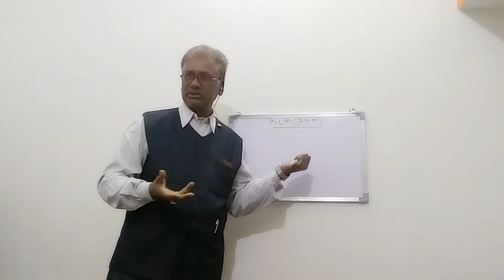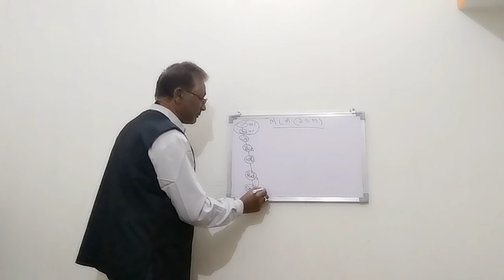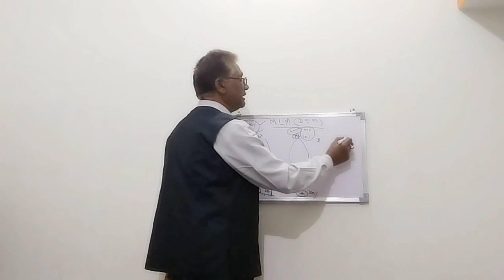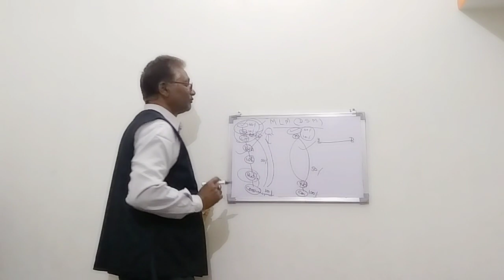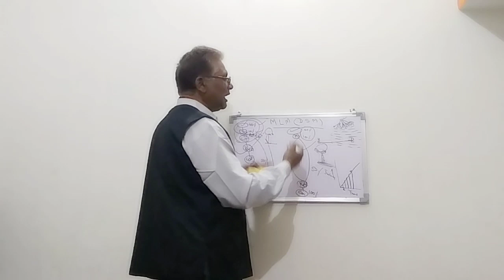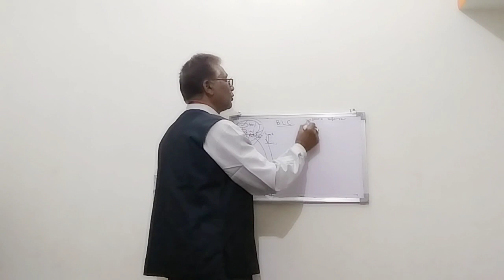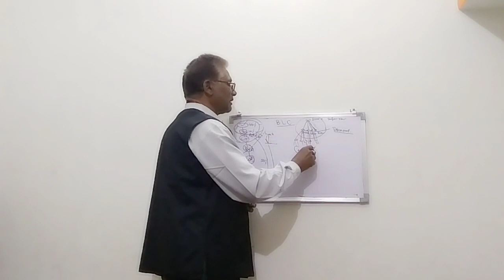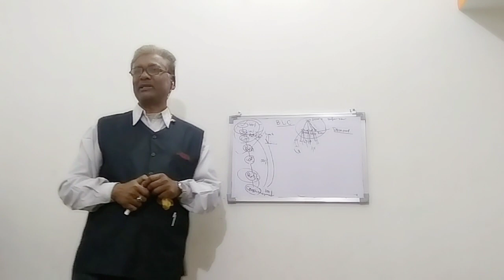blc marketing private limited full plan march offer details